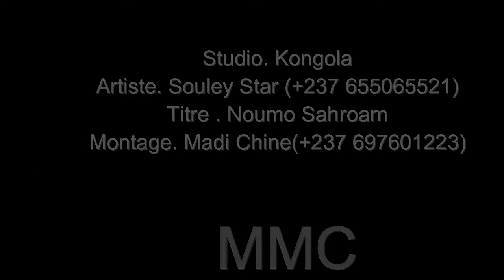Souley star soyde sahroam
Kongola Studio